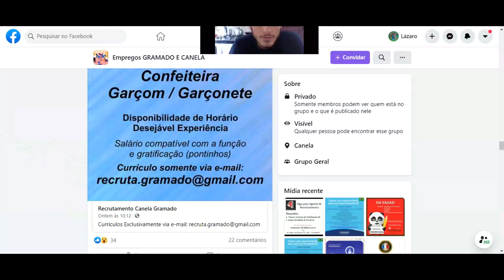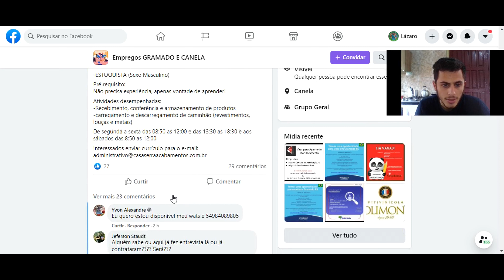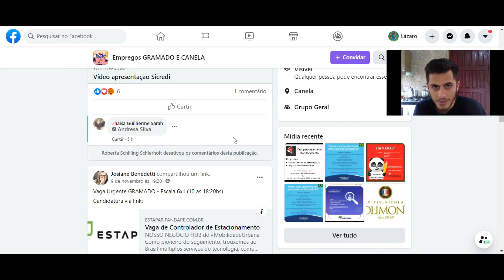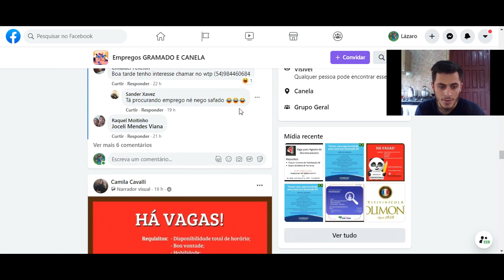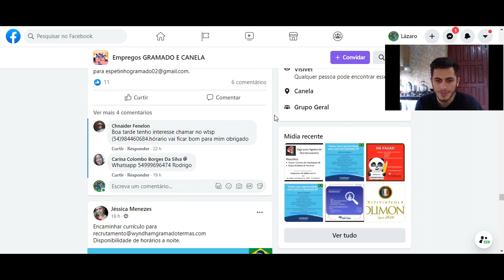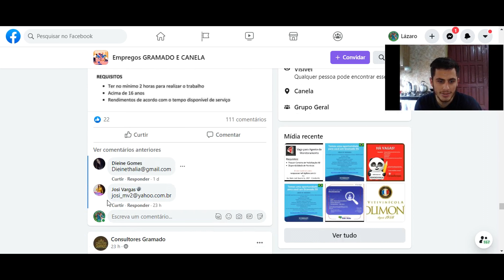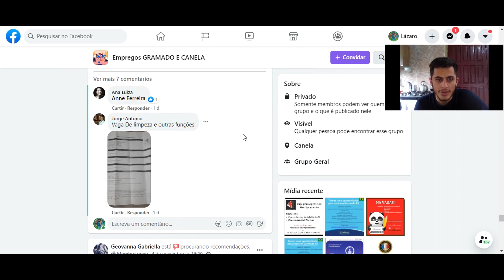EMPREGO, TRABALHO E JOB EM GRAMADO/CANELA - RS